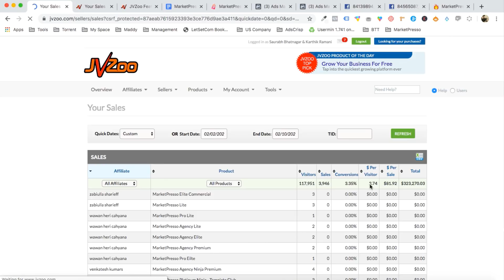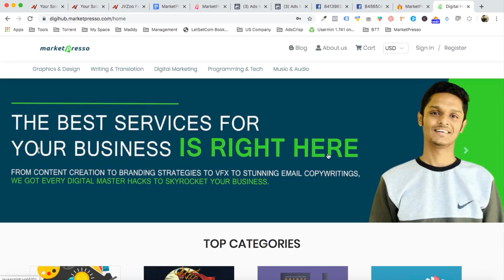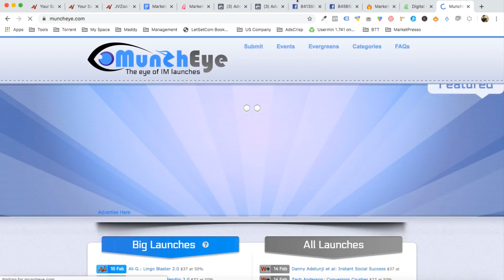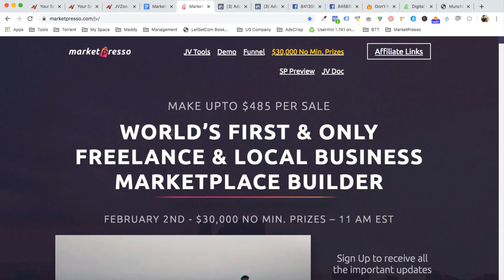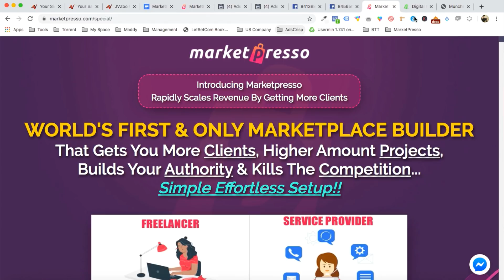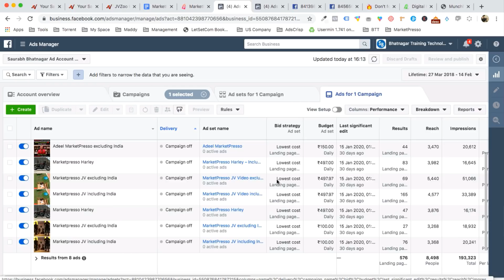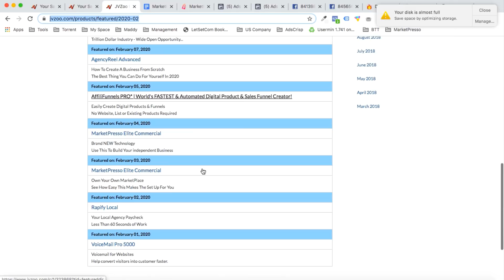(Secret Business Model) 2 करोड़ 34 लाख 1 Week Mein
This is a step by step tutorial video that will show you EVERYTHING that we did to generate a revenue of 2 Crores 34 Lakhs in last 8 days.

To help you understand this business model better, I am doing a live training workshop on Tuesday 18th Feb. Register for free. In the live workshop, I will show you everything from scratch step by step.